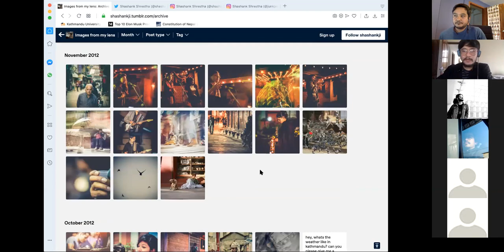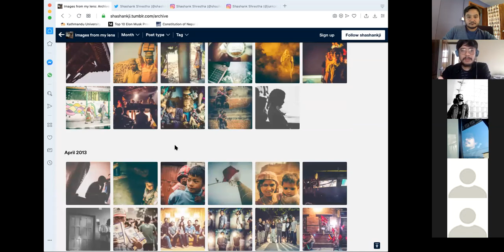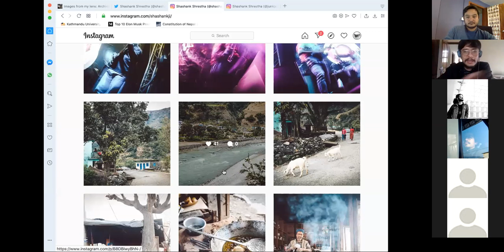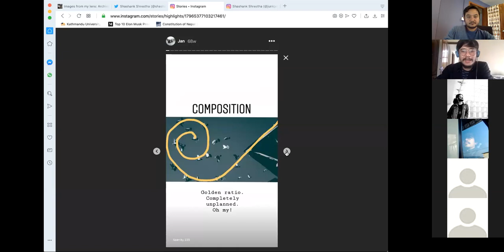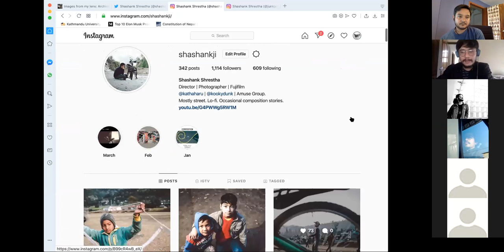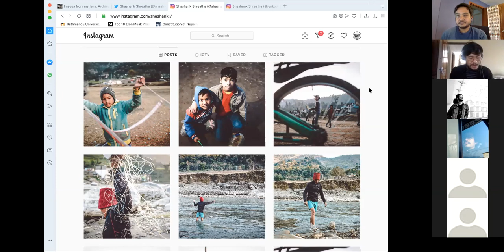In Conversation with Shashank Shrestha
For  our seventh live session of "In Conversation With..." we spoke with Shashank Shrestha! The leading man behind the team of KookyDunk, Kathaharu and numerous amazing tweets!
About us:
Sattya Media Arts Collective is a resource center for artists, filmmakers, designers, photographers, and other creative types in Nepal. It provides a space and an open community for people who want to pursue their interests. Sattya is a participation based organization, open to everyone and strongly rooted in the spirit of volunteerism and inclusiveness, providing opportunities for people from all backgrounds, ages, and skill levels.